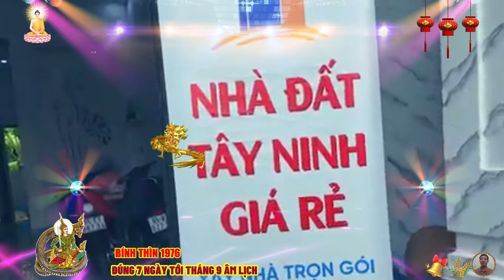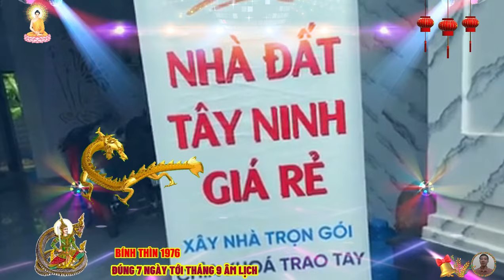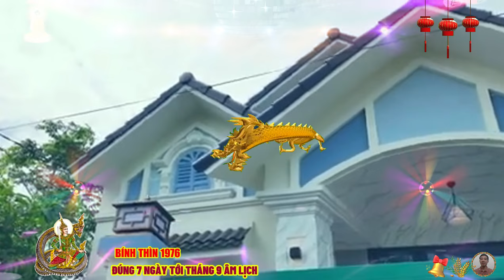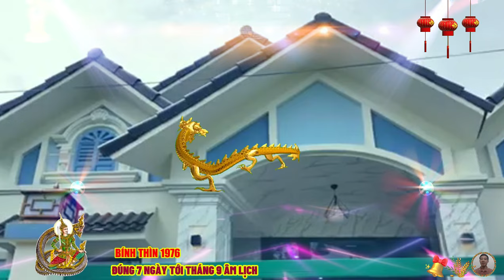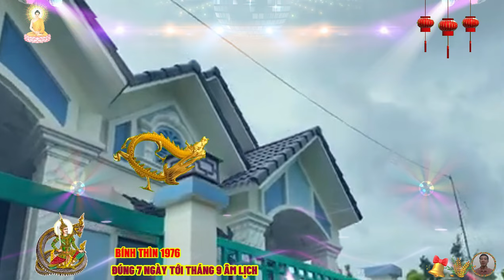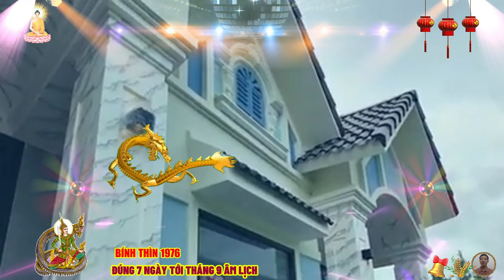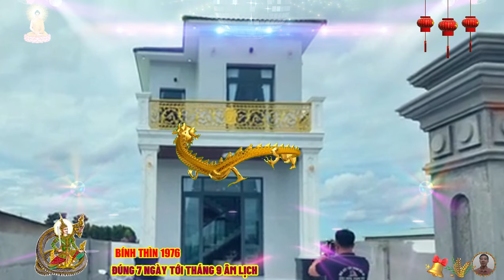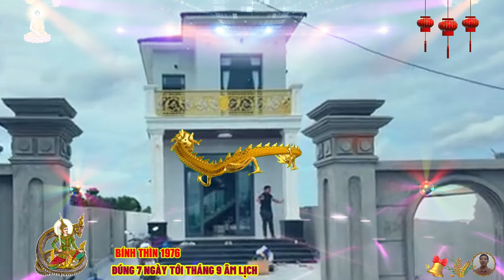🔴Chấn động, Đúng 7 ngày tới, NỔ LỚN BÍNH THÌN 1976 Phật Độ HẾT KHỔ ĐỔI ĐỜI CỰC GIÀU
trời sinh bính thìn là người chính trực, cương nghị, luôn đứng về phía lẻ phải, tuy nhiên, đôi lúc họ có chút bất mãn với thời cuộc, không hài lòng với những bất công trong xã hội, người này không có duyên bạn bè, bạn ít, mà hầu hết đều là những người chỉ chung vui, chứ không cùng chịu khổ, tính cách của bính thìn hoạt bát, sôi nổi, nhưng trái lại cũng không kém phần nhạy cảm, và tinh tế.
 bính thìn là người chính trực, vô tư, nghiêm khắc với bản thân, đòi hỏi cao với bạn bè, công tư phân minh, không vì lợi lộc mà bán rẻ lương tâm, họ không khéo trong chuyện xã giao, cũng không biết làm màu nịnh bợ, người này luôn ôm trong mình hào khí ngất trời, lý tưởng cao xa, tài năng hơn người, khiến họ dễ dàng giành được thành công trong các lĩnh vực kinh tế, chính trị, văn hoá, chỉ cần cố gắng và giữ nghị lực, thì thành công không nằm ngoài tầm tay họ, bề ngoài có vẻ chững chạc, trưởng thành, nhưng nội tâm họ vẫn giữ nét ngây thơ, trong sáng của trẻ thơ.